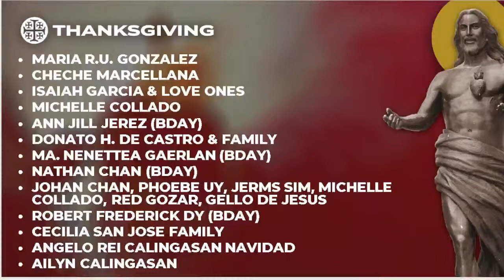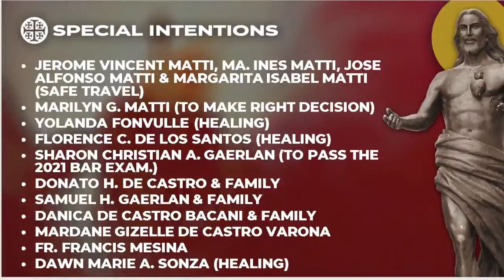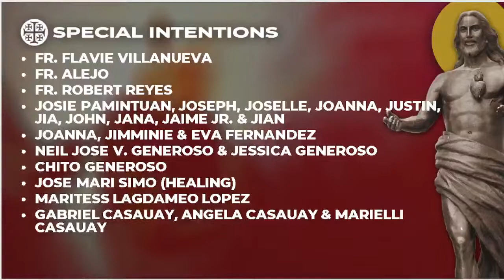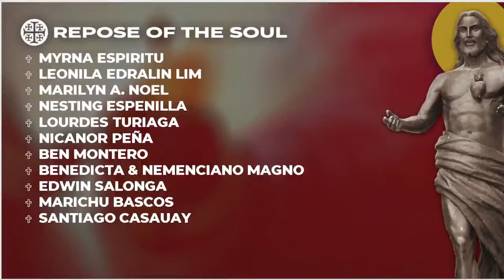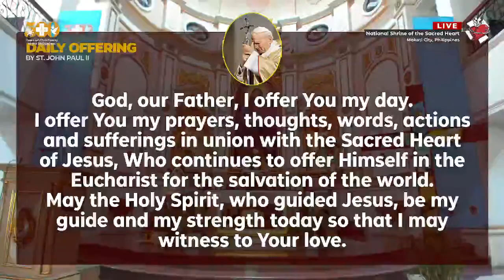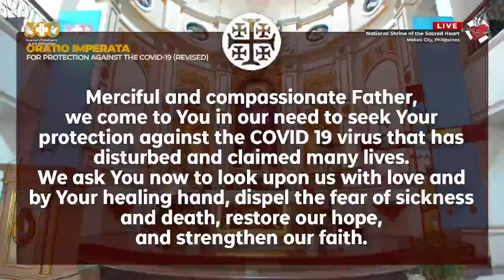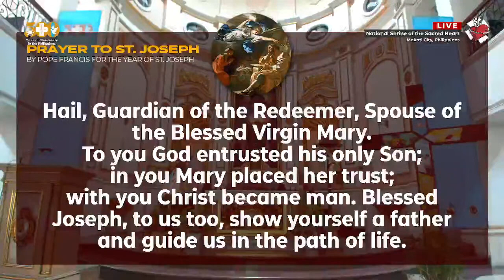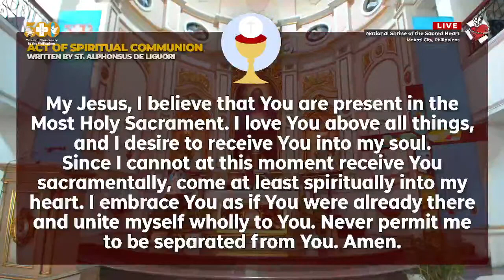NSSH Thursday Online Mass (August 5, 2021)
LIVE | 7:30 AM | August 5, 2021 | Thursday of the Eighteenth Week in Ordinary Time | Holy Mass via YouTube

For Mass Intentions, click/tap this link to redirect you to the Google Form.